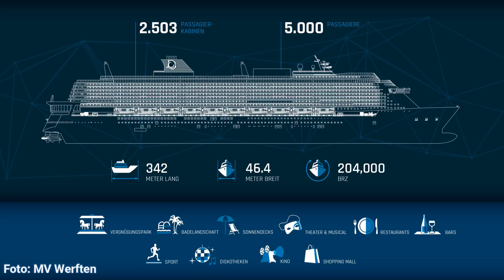Einfach Gigantisch | Erste Achterbahn auf einem Kreuzfahrtschiff | Global Class | Dream Cruises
Seit einigen Monaten entsteht bei den MV Werften in Rostock und Wismar das erste Schiff der Global Class für die asiatische Reederei Dream Cruises. Es wird das größte in Deutschland gebaute Kreuzfahrtschiff sein und soll 2020 ausgeliefert werden. Als besonderes Highlight ist unter anderem eine Achterbahn an Bord geplant.

Mein Kreuzfahrt-Kalender 2019
Equipment:
Kameras:
Sony Alpha NEX 3N
Nikon D5200

Mikrofon:
Rode VMMICRO VideoMicro

Stative:
Joby Gorillapod